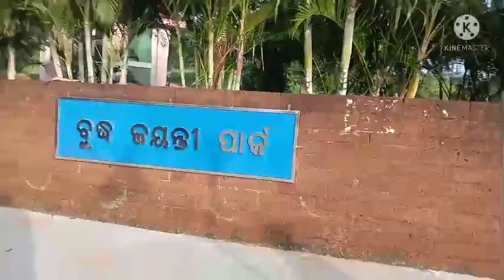full masti in park | colourful fishes wala pool | itna bhari rainfall mein Papa aur Didi kahana gaye